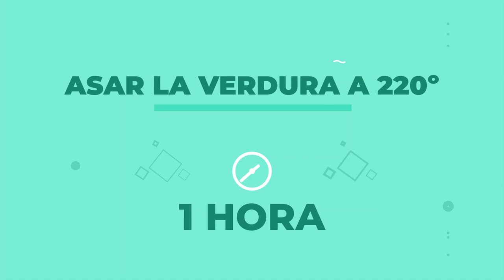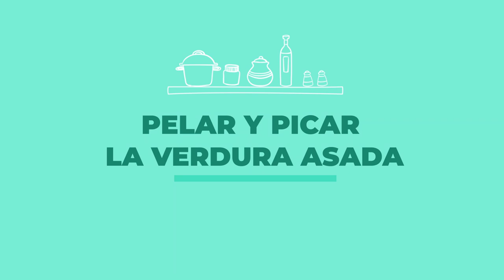🐟🍆 Lasaña Crujiente de Boquerones y Escalibada: Una Experiencia Mediterránea Única 🍅🧀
Sumérgete en la cocina mediterránea con nuestra deliciosa lasaña, donde los boquerones y la escalibada se combinan en capas crujientes y sabrosas. Aprende a preparar esta receta paso a paso y sorprende a tus invitados con una explosión de sabores y texturas. ¡Una auténtica delicia para los amantes del mar y la verdura! 🍽️✨

Ingredientes para 4 personas:
Obleas de pasta wontón
Boquerones
1 pimiento rojo
2 cebollas
1 berenjena

1 cuch. de paté de aceituna Empeltre
1 chorrito del líquido
del asado de verduras
1 huevo
2 laminas de un diente de ajo
Mostaza
Sal